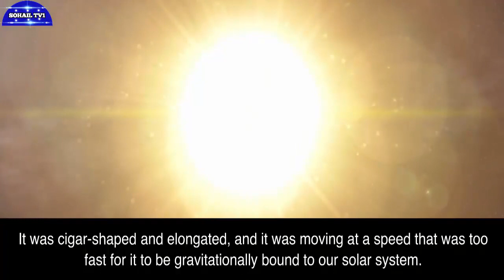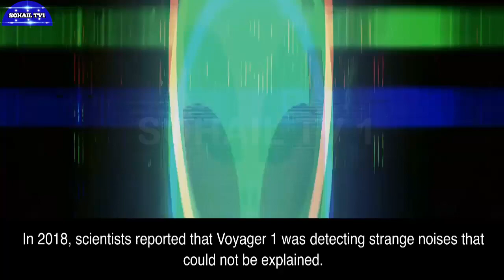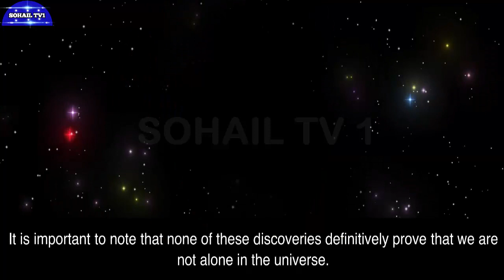Space Oddities: The Top Strangest Discoveries Explored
Your Query:
In this captivating video, we delve into the top strangest space discoveries that challenge our understanding of the universe. From unexplained phenomena to mind-bending anomalies, join us on a journey beyond our wildest imaginations. 🌌 Don't miss out on this cosmic adventure!

top strangest space discoveries
top 10 space discoveries
strangest space discoveries
most interesting space discoveries
top 10 scariest space mysteries
top space mysteries
the universe strangest things
deep space mysteries
strangest space phenomena
strange space discoveries
strangest objects in space,
most mysterious space discoveries
top ten mysteries of outer space
top 10 weirdest exoplanets
weird space discovery